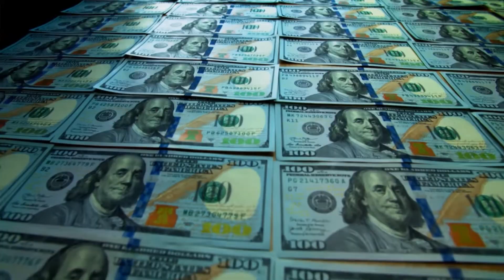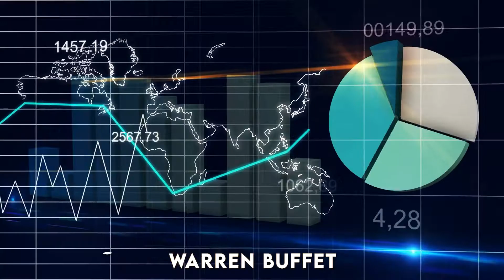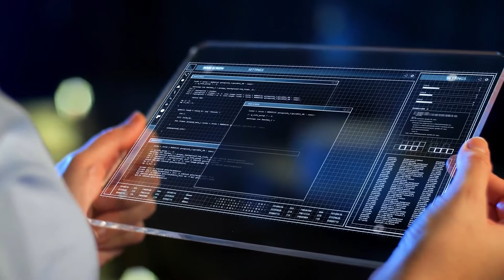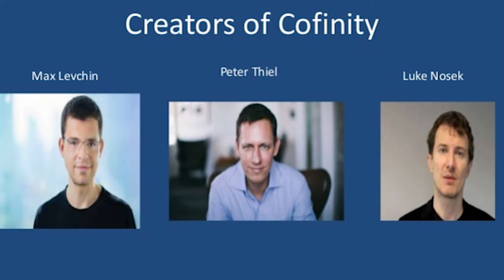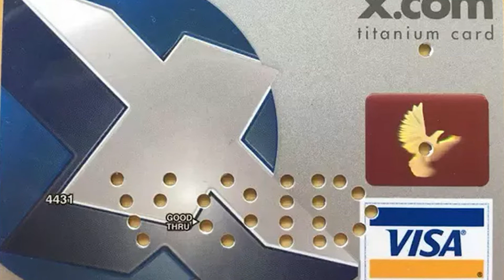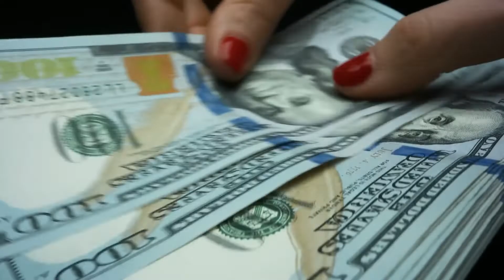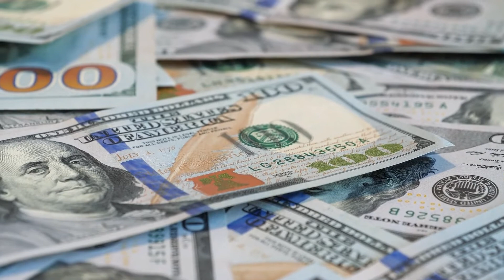The Key Factors That Made Elon Musk Rich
There is a lot of different factors as to why Elon Musk became the richest man on the planet. His company SpaceX is currently developing a reusable rocket, whose sole purpose is to take people to Mars in the not-to-distant future. This has given Elon Musk purpose in life, as he stated in an interview, but he didn't always have the funds to potentially reach this goal of his. Watch today's video on the key factors that made this man rich and you'll realize why.